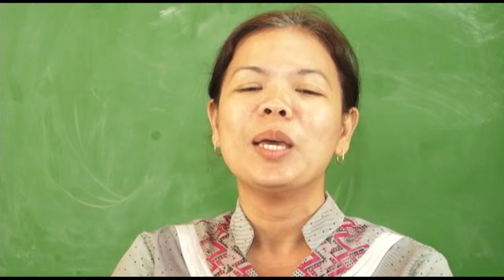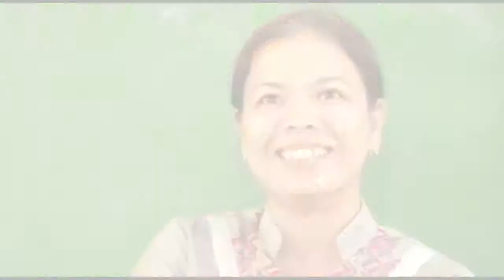Galing Bulacan Plug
Galing Bulacan EP51